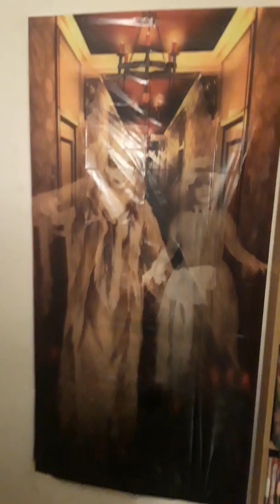Happy Halloween friends sisters all have a good time with your family kids have fun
Have a fun safe happy Halloween